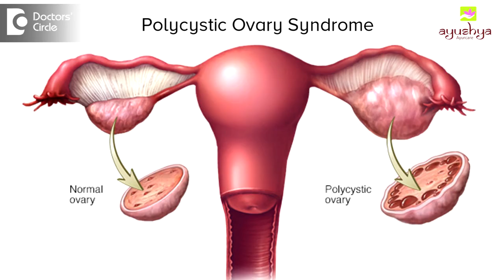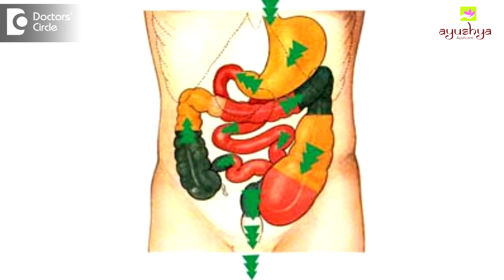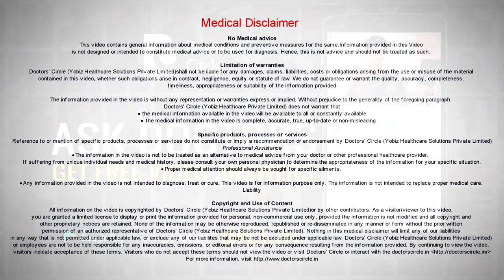What panchakarma therapies are done for female infertility? - Dr. Chetali Samant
Ayurveda panchakarma therapies work beautifully when it comes to female infertility or subfertility, especially the subfertility which is triggered by conditions like PCOS, can be managed really well by Ayurvedic panchkarma therapies. Done in the right time for patients who are say below 35 years of age and who do not have any structural deformities in their reproductive system. Ayurveda panchkarma therapies have a very high success rate in female subfertility or infertility. The panchakarma therapies which are recommended especially for patients who have hormonal imbalance are virechana therapy, which is a cleansing procedure, it is a detoxifying therapy, which helps in removing the imbalances in the body, which are triggering the massive metabolic or hormonal imbalance. In most of the female infertility cases, they also trigger in taking various other medications, which may clog the liver, they may clog the colon or the kidneys and help the body have a fresh start. We also do basti chikitsa, which is an enema therapy where Ayurvedic medicated oils or ghee or kashayas, which are herb decoctions which are given as enemas. Unlike other enemas which are given just to evacuate the colon, basti chikitsa is sot given only for evacuation of stools of cleansing the colon. Basti chikitsa is one of the most effective and one of the highly revered Ayurvedic therapy in which we believe the colon is a circulation rich organ and we can bypass the digestion by depositing the medicine directly in the colon, which directly gets absorbed and which gets higher rate of success and also which gives quicker results and hence basti chikitsa is highly recommended in the treatment of female infertility. It helps to nourish the reproductive system and for women who have a very good rate of conception however suffering for, recurrent abortions or low rate of conception or even for women who have had unsuccessful cycles of IVF, we do recommend them for basti chikitsa, to strengthen the reproductive system especially the uterus, so that the conception is successful and the pregnancy is successful as well. The other panchakarma therapies that is used for treating female infertility is nasya chikitsa. We believe the nose is a pathway or a gateway or an access to the cranium or to the brain. So whatever medicines is given, is directly absorbed inside the cerebrospinal fluid in minuscule amounts and then is absorbed. The master gland that controls the balance of all hormones, the pituitary gland is situated inside the brain, it controls all the hormones like the secretion of thyroid, the secretion of all the hormones that happens at the level of the ovary, development of follicles depends on the pituitary system, ovulation depends on the pituitary gland. So we want to ensure that the functions of the pituitary are also well balanced. Nasya chikitsa which involves instillation of medicated oil or ghee directly inside the nose. It is a painless therapy and the therapy includes very less amount of time a series of nasya chikitsa has good result in female infertility. Last but not the least, there is a shirodhara. Not able to conceive or being childless had its pain of its own and we cannot imagine the couples who are childless. But undergoing treatments related to infertility, facing recurrent failures and coming to terms with it is very difficult is very difficult and creates so much of stress for the mother as well as for the father. We recommend women who are trying to conceive to undergo relaxation therapies, to get a control over their stress and to manage stress better. Stress plays a very important role when it comes to treating hormonal imbalance which lead to infertility so managing stress is extremely important and shirodhara helps in managing stress and is highly recommended.